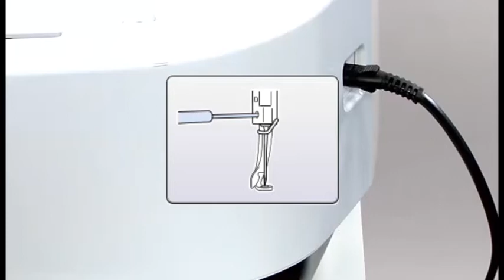[BrotherSupportSewing] Replacing the needle / 針を交換する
ブラザー 職業用刺しゅうミシン

Video instructions for "Replacing the needle".
針を交換する方法についての使い方説明動画です。

[Related Models]
Product Code: 884-T13 / 884-T15
Model: PR1050X / PR1055X

[Related FAQ]
faqh00100624_000

PRT13 シリーズ / PRT15 シリーズ
PR1050X / PR1055X

ブラザーソリューションセンターでは、製品に関するサポート情報を掲載しております。

［関連FAQ］
faqh00100625_000